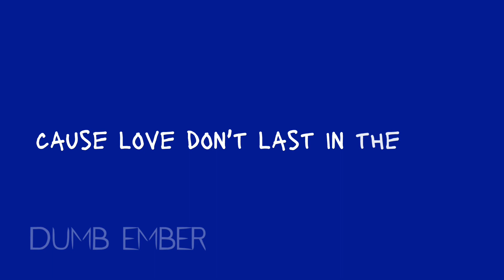Hero [Roblox Edit]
nuusbdaycomp @PopNuu hope u like it :)
im pretty proud of this ngl. love this song too jvke is just too good-
also yes im posting 2 edits today i was gonna post this tomorrow but thats when the edit comp winners are annouced and thats wayy to last minute for me

audio edit: made by me/ @DumbEmber

why are u looking down here-
but have a nice day!!